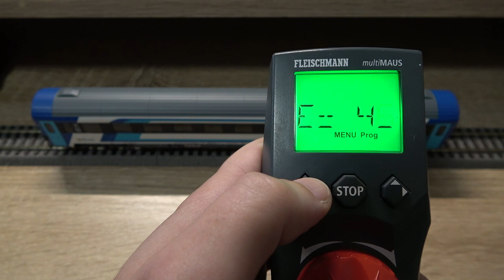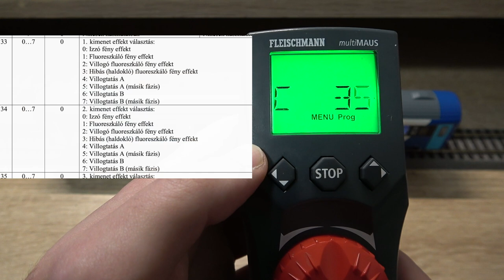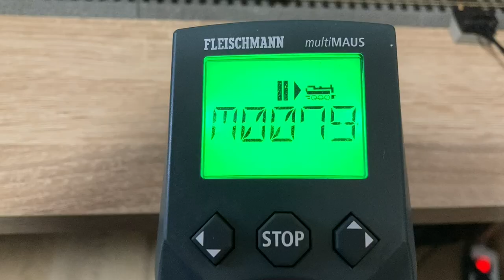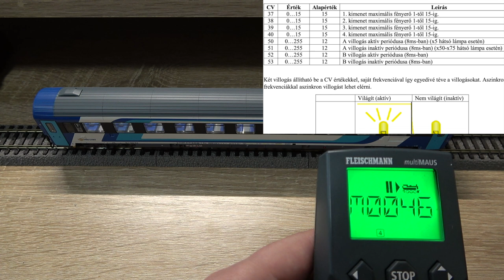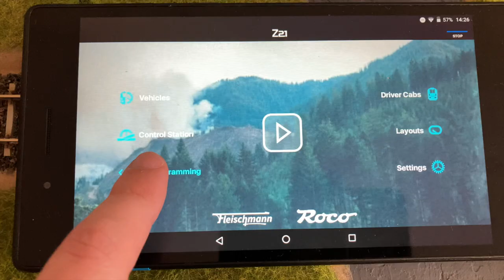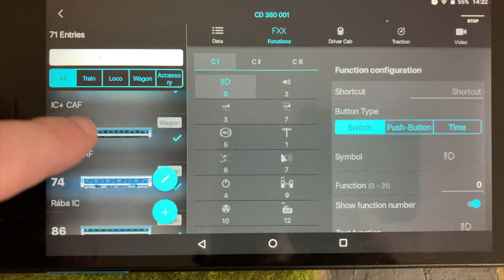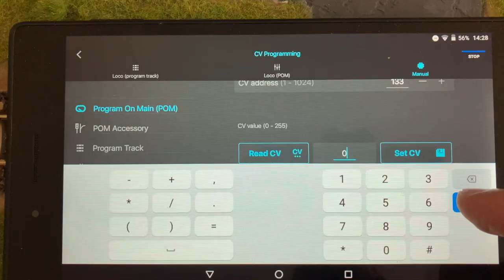DCC digitális vagonvilágítás dekódereim programozása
Ebben a videóban azokat az alap koncepciókat mutatom be el nektek, amik mentén be szoktam programozni a személyvagonjaim digitális világításpaneljeit.